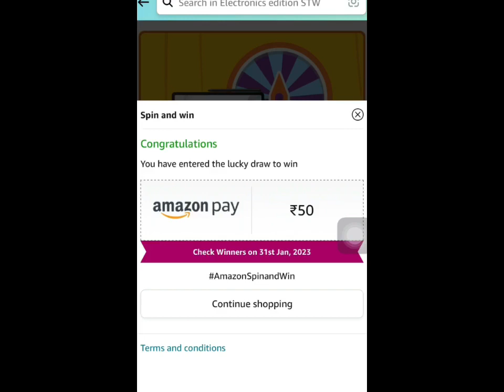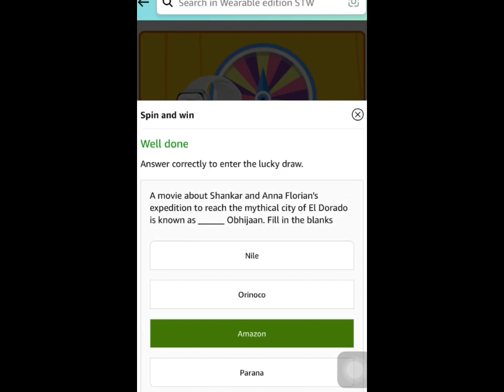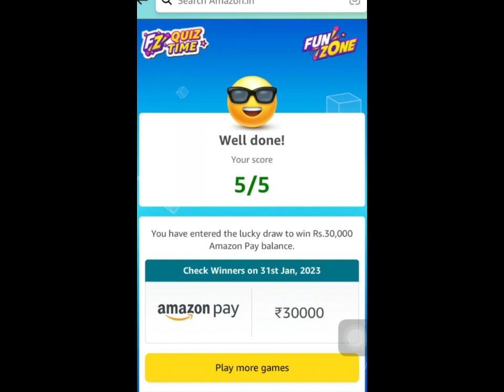Amazon Republic Day Sale Chapter–2 Quiz Answers today | Amazon New Games This Week Quiz 18 Jan.2023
*Hello Brother*
Aap logou ka
 *Super fast quiz answers *
Free me pai kaise kamayengi
Yeh Suche kar mene ye channel banaya
App paisa kama sekte he